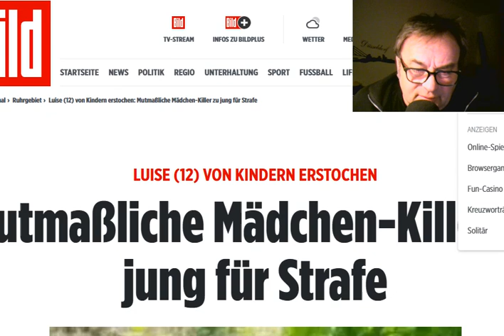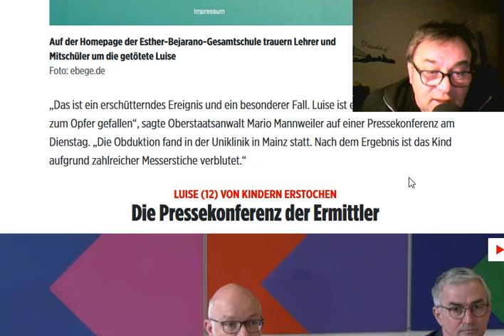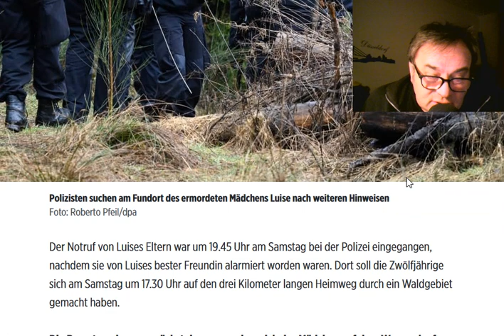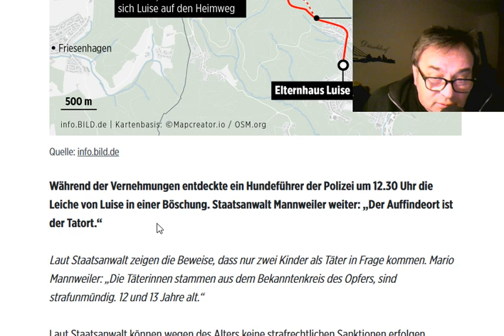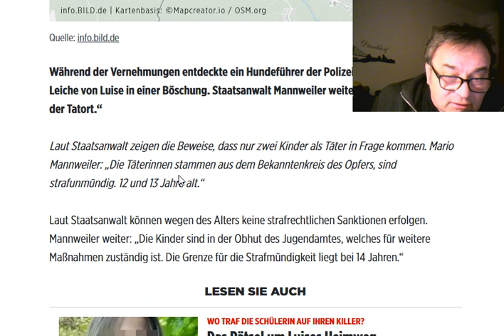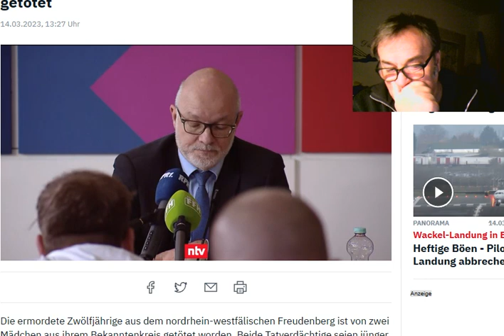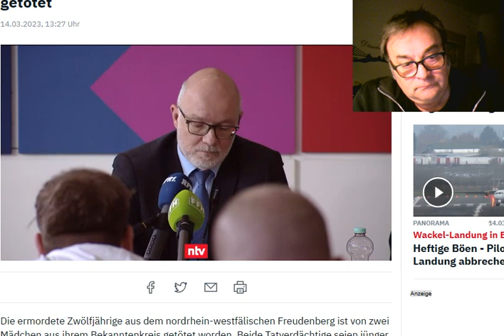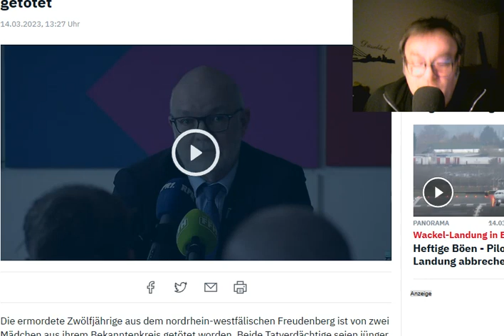13 und 12 jährige Mädchen töten ein 12 jähriges Mädchen mit mehreren Messerstichen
13 und 12 jährige Mädchen töten ein 12 jähriges Mädchen mit mehreren
Messerstichen.
Dieser Fall wirft wirklich viele Fragen auf. Was war das Motiv ?
Kannten die Mädchen sich näher? Wo ist / sind die Tatwaffen ?
Der Tötungsort ist nicht am Heimweg ?